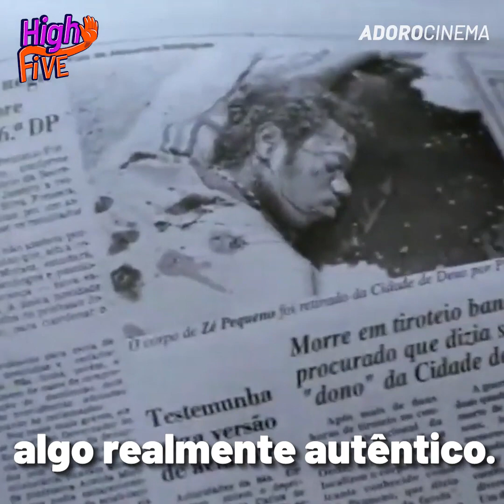High5 - Curiosidades sobre “Cidade de Deus"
O filme brasileiro mais indicado ao Oscar!